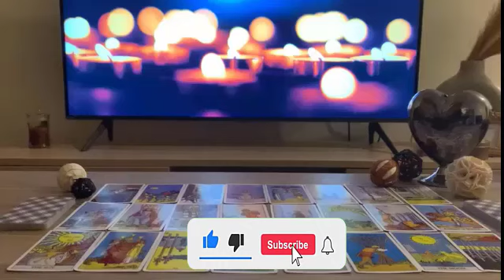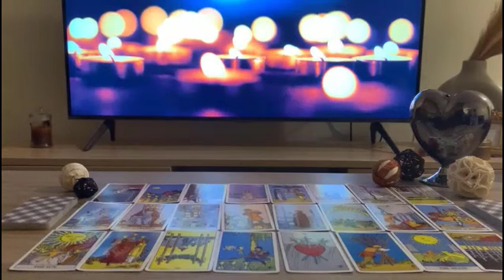PISCES OMG❗️"I HAVE NEVER SEEN THIS MANY CHANGES IN ONE READING!💗February 2023 Tarot Reading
Virgo, Aries, Cancer, Capricorn, Gemini, Leo, Libra, Pisces, Sagittarius, Scorpio, Taurus, Aquarius, Scorpio ,Horoscope,February 2023
Virgo Love
Virgo 2023
Virgo today
Virgo February